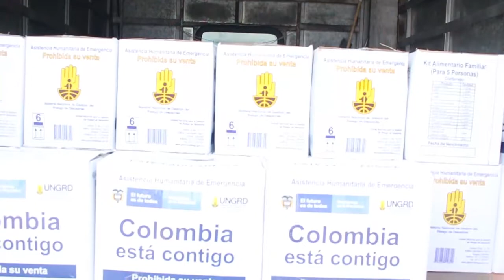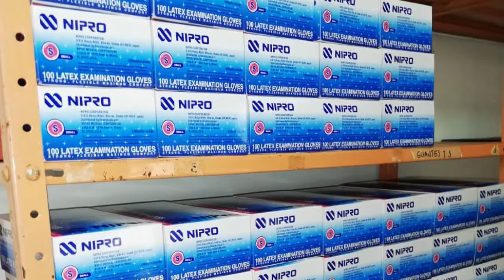100 DÍAS DE GOBIERNO, 100 DÍAS DE PROGRESO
Para la Administración Municipal “Angostura, un nuevo comienzo para el progreso”, es de plena satisfacción presentar a la comunidad la gestión administrativa y social realizada durante estos primeros cien días de gobierno, con el propósito de informar a la opinión Publica las acciones emprendidas por el Dr. Gregorio Gutiérrez González y su equipo de servidores públicos que hacen parte de esta Administración 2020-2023 y que laboran día a día en pro de un beneficio colectivo, humano y en equidad para el municipio de Angostura, tierra de gente capaz, diversa y de pujanza campesina en manos que siembran y construyen una sociedad más justa.
Gregorio Gutiérrez González - Alcalde